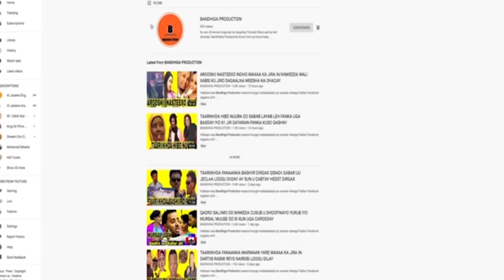DEGDEG:- AWEYS BAAFOOW OO MURUGTU KU ZAA'IDAY, AABAHIIS OO GEERIYOODAY! MURUG.